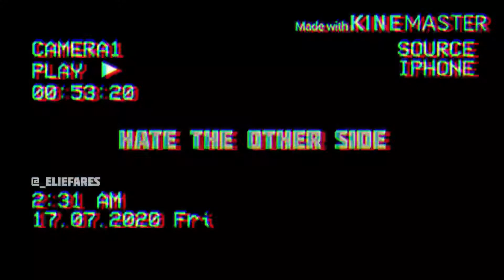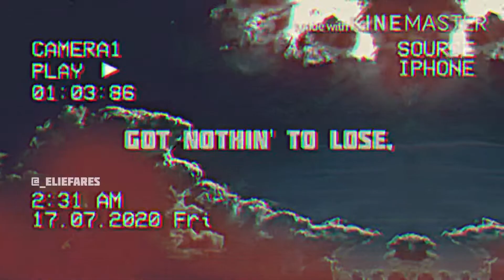Juice WRLD ft. Polo G & Kid laroi - Hate the other side (edit)